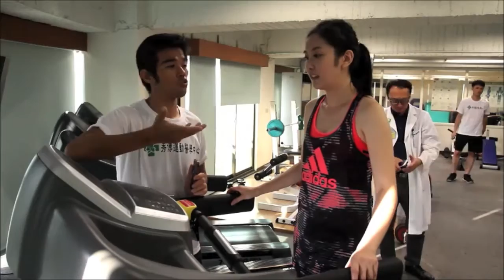李佳玲挑戰首馬 快走練肌耐力--時報周刊1968期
中視主播李佳玲工作忙碌，疏於運動，其實她學生時代也是短跑健將，只不過從不知道自己肌耐力的底線，對這次大膽挑戰「田中馬拉松」8.3公里不免感到憂心。她已有運動基礎，配合專業秀傳運動醫學中心的醫生及物理治療師指導，在這段練習過程，她逐漸增加信心，甚至發現每回練習完後不但增加體能，也得到心靈上的紓壓。